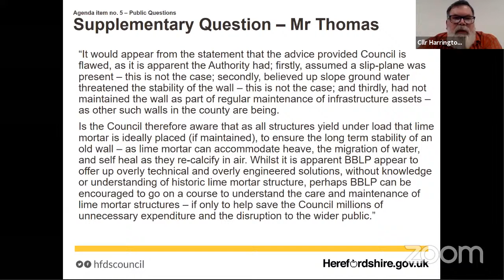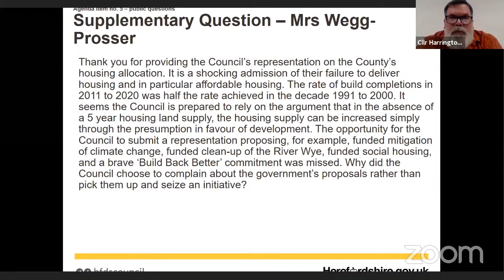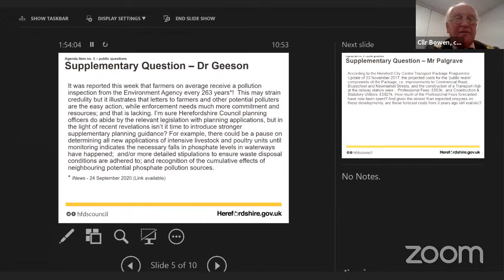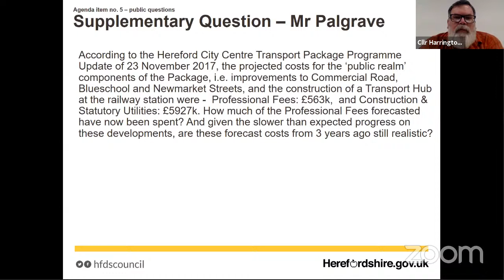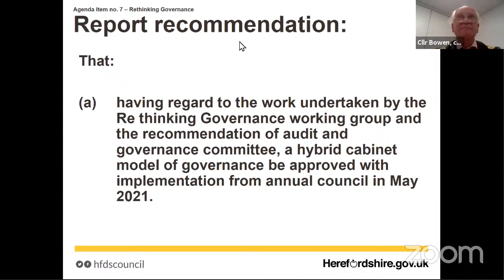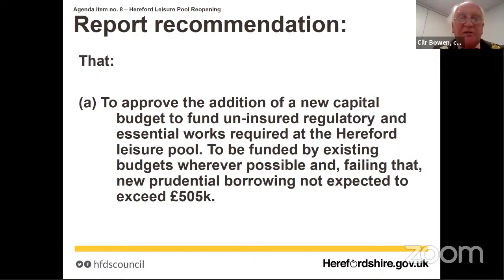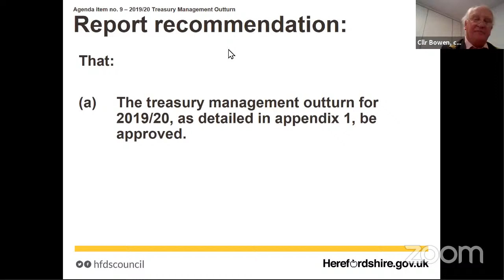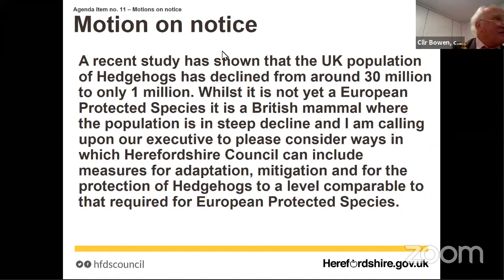Council - Friday 9 October 2020 10.00 am